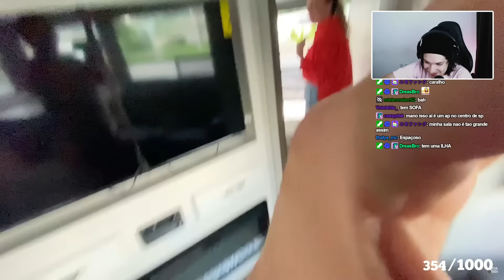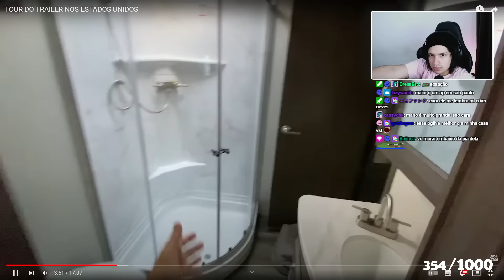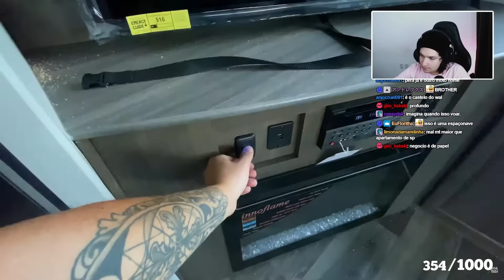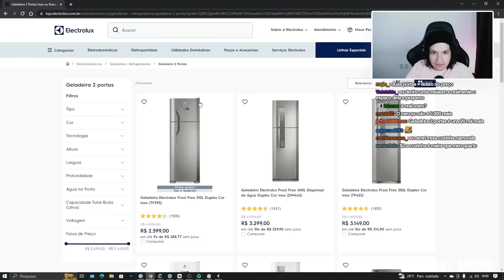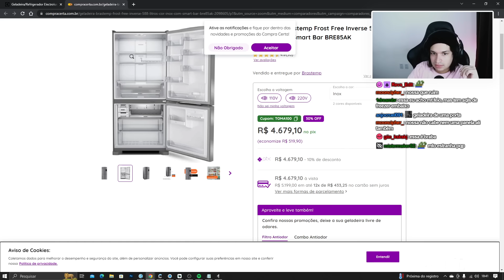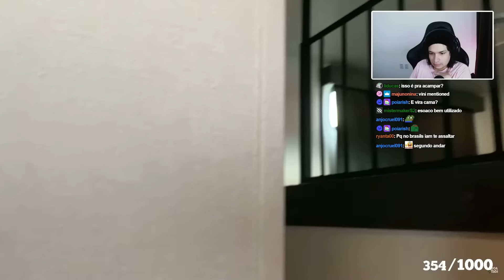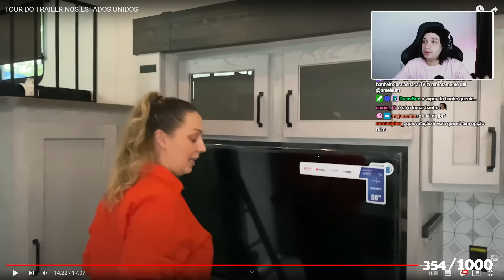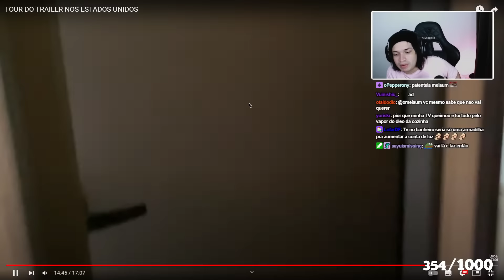TRAILERS ABSURDOS DE CHIQUE DOS EUA | meiaum assistindo